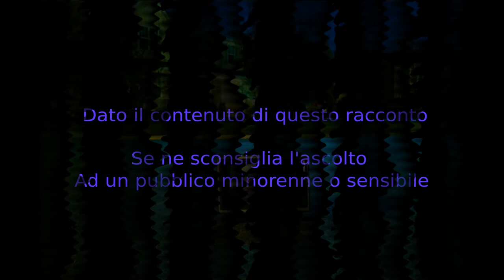Pay Tv - CreepyPasta ITA